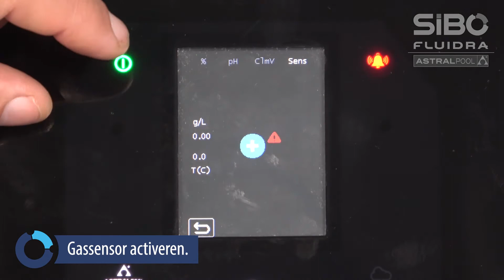Aansluiten flowswitch. Activeren gassensor en flowswitch | AstralPool Elite Connect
Deze video is onderdeel van de videoreeks met instructievideo’s over het AstralPool Elite Connect systeem.